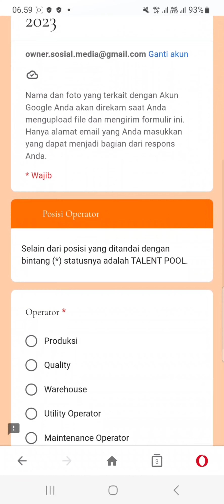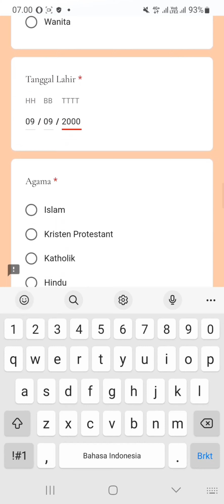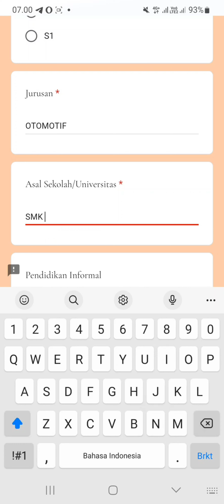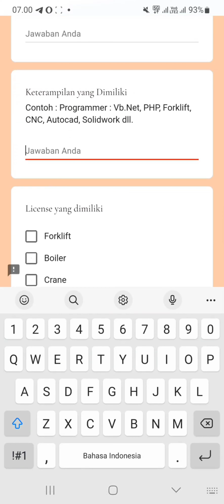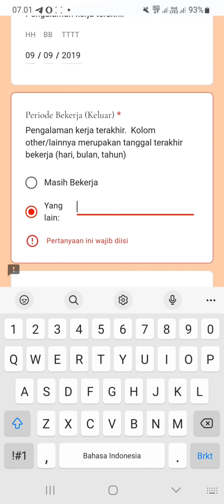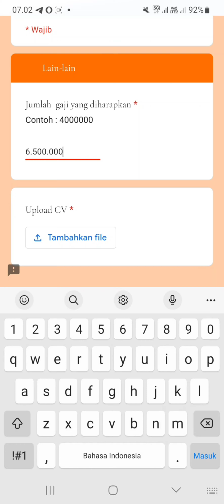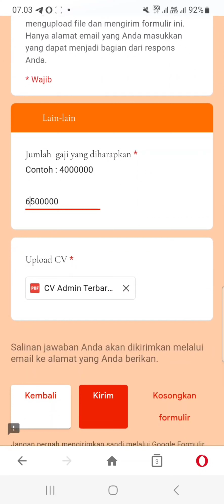PT. Maxxis International Indonesia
▪︎Operator Produksi
▪︎Quality
▪︎Warehouse
▪︎Utility Operator
▪︎Maintenance Operator
▪︎Talent Pool